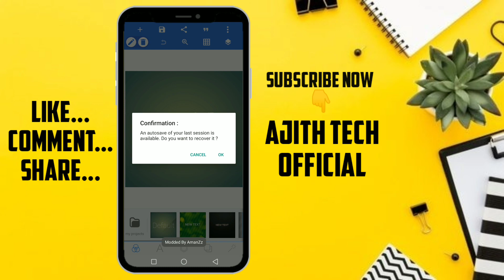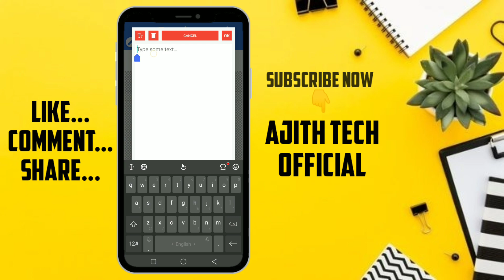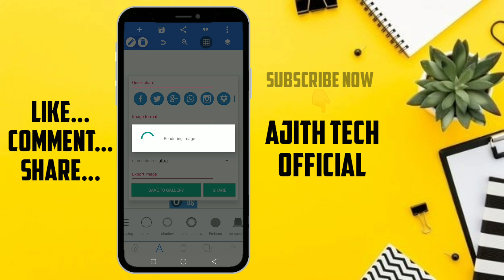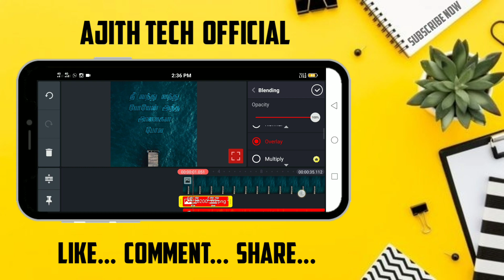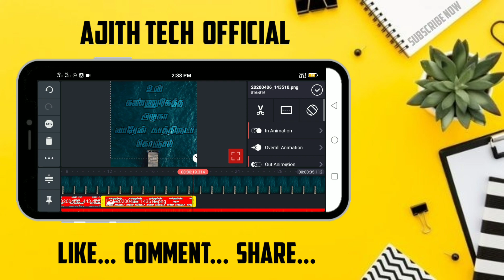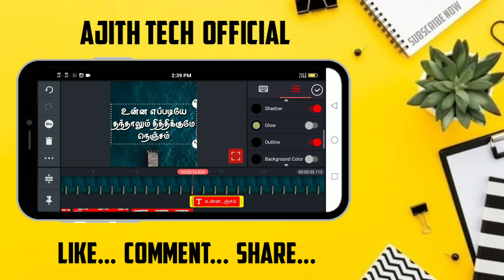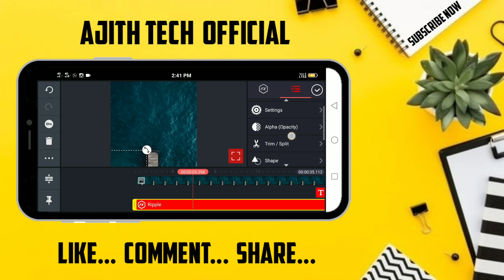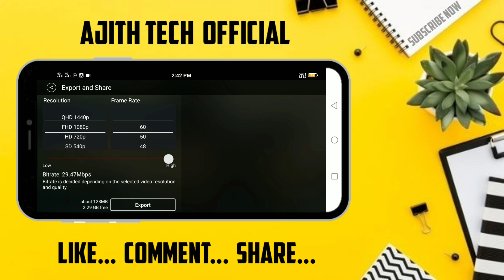How To Create New Trending Wave Effort Lyrics Status Video || Kinemaster Video Editing Tutorial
💚DAILY UPLOADE 👌
💙SUPPORT👌
💜TUTORIALS👌

Keywords & Tags:
How To Make New Trending Lyrics Whatsapp Status Video,
How To Create New Viral Trending Lyrics Status Video,
How To Editing Trending Lyrics Whatsapp Status On Kinemaster,
Kinemaster Without Watermarks,
New Video Editing Tutorial,
Video Editing Tutorial In Tamil,
How To Create New Trending Wave Effort Lyrics Status Video,
Pixallap Pro version,